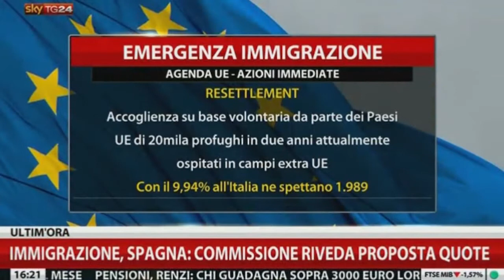Immigrazione - Guidesi: "In due anni il governo ha speso 2,2 miliardi di euro per i clandestini